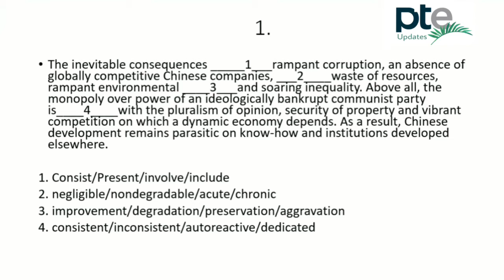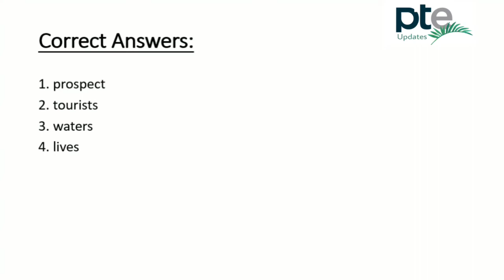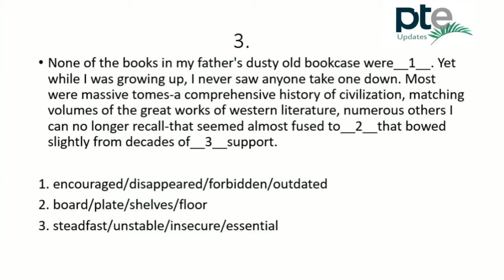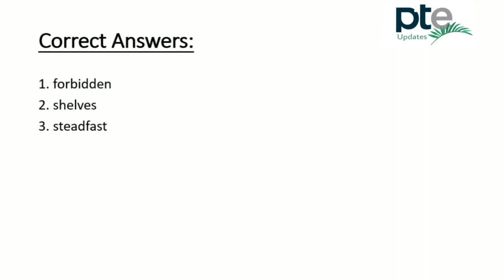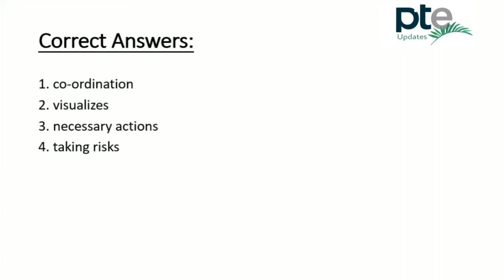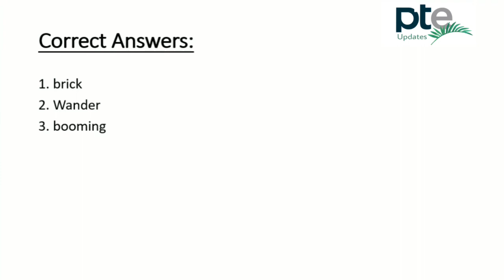PTE - Reading Fill in the blanks | JULY 2020